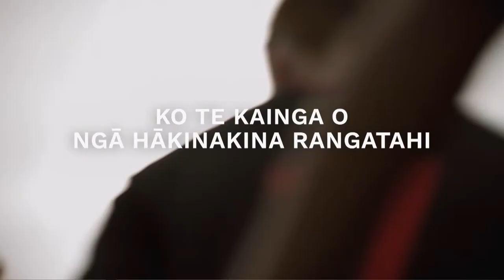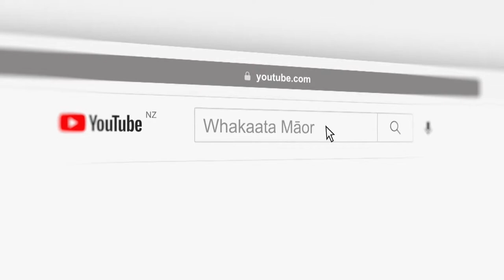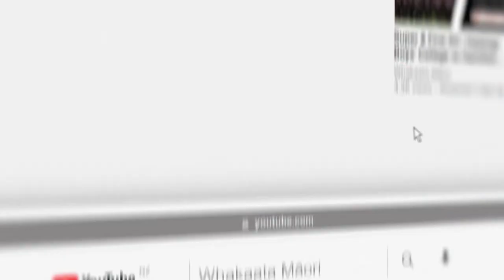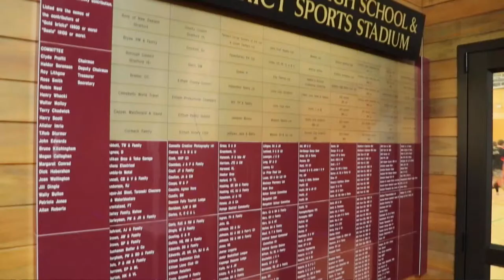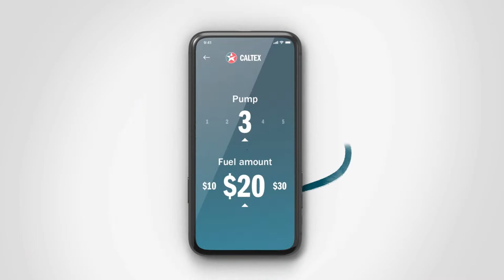Super 8 Rugby First XV | Gisborne Boys' High v Palmerston North Boys' High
The New Zealand Secondary Schools Super 8 Rugby competition continues this Saturday May 27 at Gisborne Boys High when the home side takes on Palmerston North Boys' High at 12.00 PM.

The Super 8 schools are Hamilton Boys' High School, Palmerston North Boys' High School, Tauranga Boys' College, New Plymouth Boys' High School, Rotorua Boys' High School, Napier Boys' High School, Hastings Boys' High School, and Gisborne Boys' High School.

The NZSC is an initiative aimed at promoting secondary school sports and providing schools with funding to further develop young athletes across a wide variety of sports.